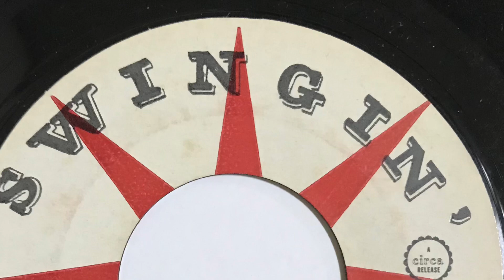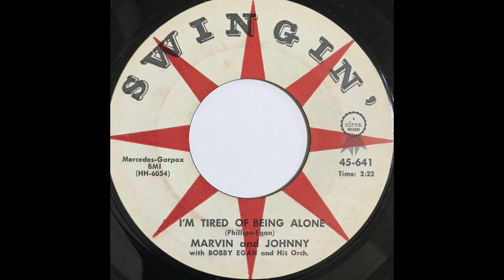MARVIN & JOHNNY I'M TIRED OF BEING ALONE 1962